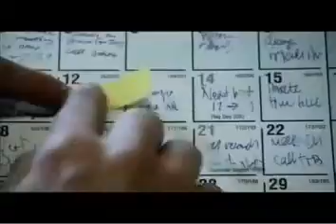Red Bull "J O B - Jamie O Brien"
Machine Head